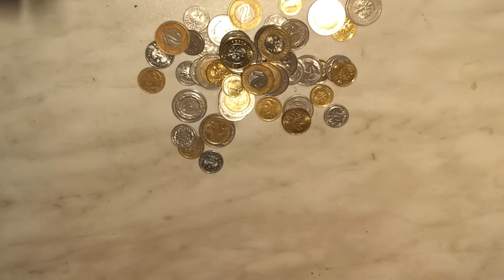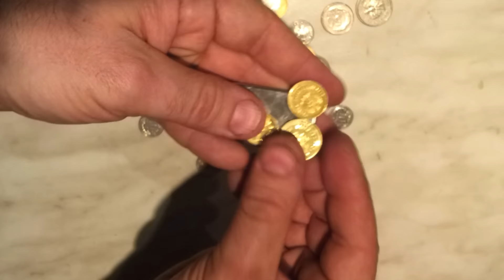Idzie Kryzys i Bieda Państwo nie Wyrabia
Stan finansowy kraju łatwo poznać po jakości waluty, którą produkuje.